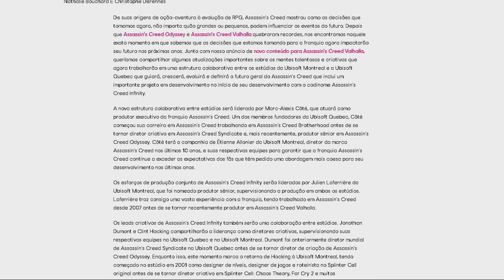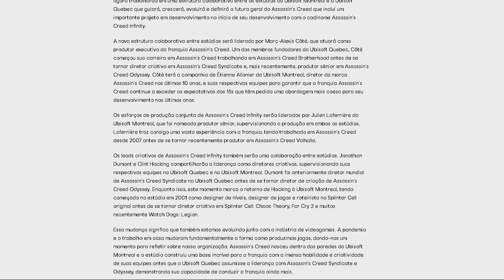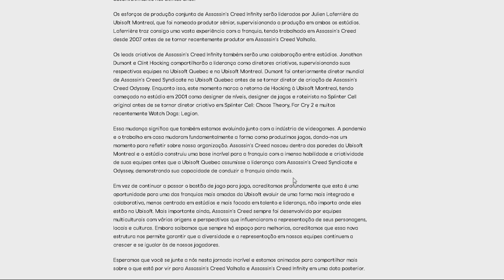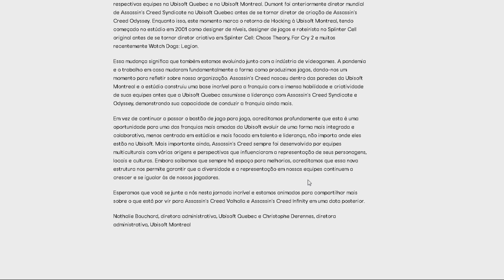BOMBA!!!! NOVO PROJETO ONLINE PARA ASSASSIN'S CREED!!!!!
Abertura: 00:00:00
Rumor: 00:01:00
Confirmação da Ubi: 00:10:13

🔻🔻 SEJA MEMBRO 🔻🔻

🔻🔻 CONECTE-SE COMIGO 🔻🔻

Kallil Augusto